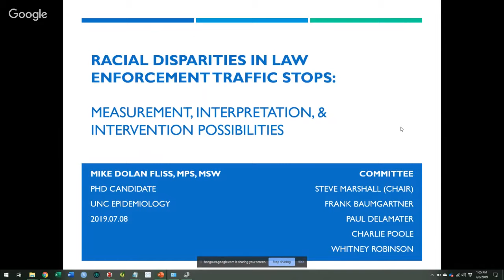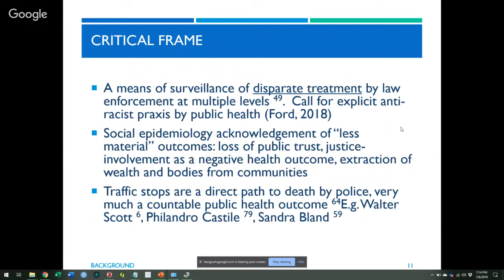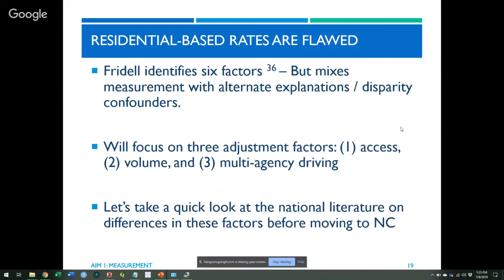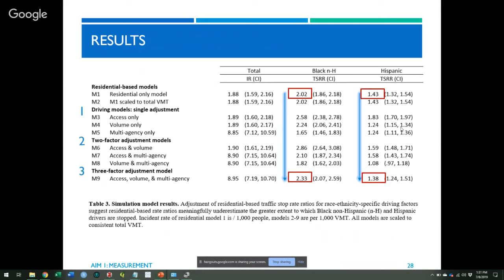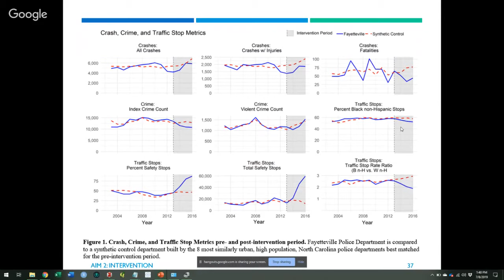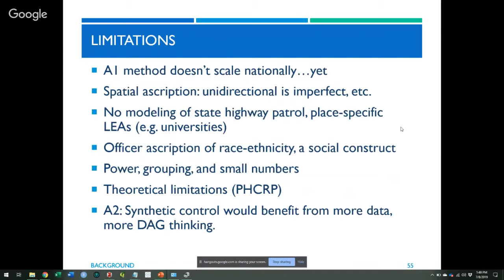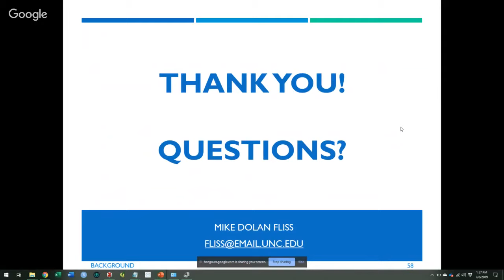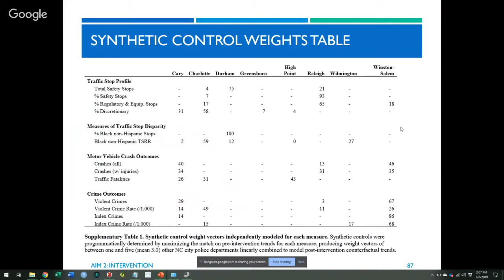Racial Disparities in Traffic Stops - Mike Dolan Fliss - Dissertation Defense 2019.07.08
Abstract:

Law enforcement traffic stops are one of the most common entryways to the US justice system, with significant downstream impacts for both individuals and communities. Group-specific rates are typically based on jurisdiction resident populations; these rates, like many justice-system indicators, demonstrate race-ethnicity disparities. Residential-based rates implicitly assume race-ethnicity groups have equal vehicle access, equal driving volume, and that all driving occurs in resident’s jurisdictions. In contrast, surveys suggest Black non-Hispanic and Hispanic households have less access and drive less than White non-Hispanic households.
Aim 1 reported the direction and degree of change in disparity indices when accounting for these driving factors. Data from over 20 million traffic stops in North Carolina were combined with US Census data and race-ethnicity driving factors from the 2017 National Household Travel Survey to calculate traffic stop rate-ratios (TSRRs) under multiple model assumptions. Spatial simulation models distributed Vehicle Miles Traveled (VMT) across the state and rebuilt rates for 177 law enforcement agencies. Adjusting for three driving factors simultaneously, disparity indices increased 15% on average from 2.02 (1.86, 2.18) to 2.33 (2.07, 2.59) for Black non-Hispanic drivers and were largely unchanged for Hispanic drivers. All models suggested both groups experience disparate traffic stop rates compared to White non-Hispanic drivers.
Aim 2 evaluated an intervention from 2013 to 2016 in Fayetteville, North Carolina that prioritized safety stops, intending to reduce both traffic crashes and disparities. Synthetic control methods were used to compare Fayetteville to a counter-factual Fayetteville that did not enact the intervention, built by the weighted combination of eight NC cities matched on pre-intervention measures (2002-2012).  These models demonstrated reductions in crashes and disparities and, in contrast to the Ferguson Effect hypothesis, the de-prioritization of investigatory and economic stops was not associated with increases in crime.
 Supplemental analyses explored the author’s driving, alternate intervention evaluation methods, and within-jurisdiction spatial dynamics. The Public Health Critical Race Praxis (PHRCP) guided framing, results interpretation, and self-evaluation of the dissertation aims.
Traffic stops have associated public health outcomes and create disparities of relevance for public health researchers. Interventions guided by critical public health frameworks can save lives and reduce disparities.